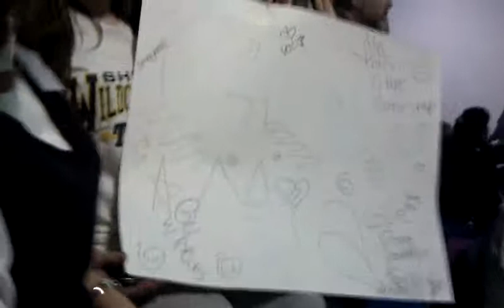Mias first game at Shelley Jr high